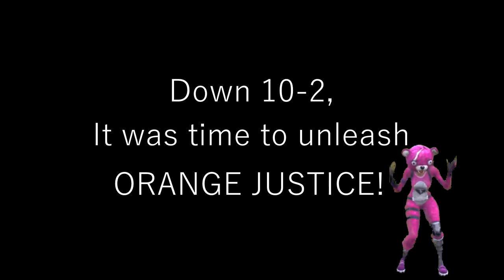Blue Jays Basketball - January 19th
A recap of Jackson's basketball game on January 19th.  Blue Jays win 19-10.